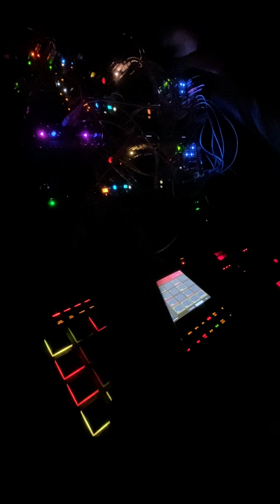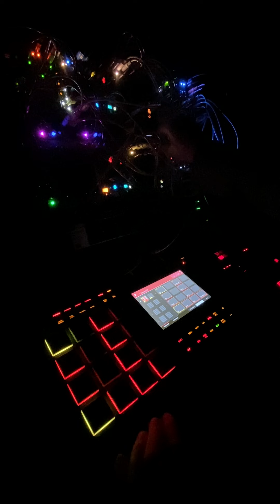Dissonance in Heaven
Gave this a few shots last night, and wasn't sure if I should post it or not, listened to it again this morning and figured why the heck not.